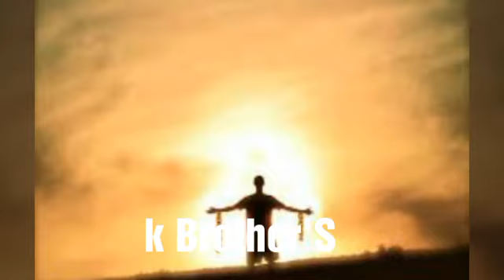Fake Christianity Be careful... || Trust your self not in the name of god•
కైస్తవం పేరుతో జనలను ఏలా మెసం చెస్తున్నారో చుడండి. పరలోకానికి(స్వర్గనికి) వెళ్లాలంటే ఏంత ఖర్చవుతుందో ఈ ఆడియెో వింటే తెలుస్తుంది